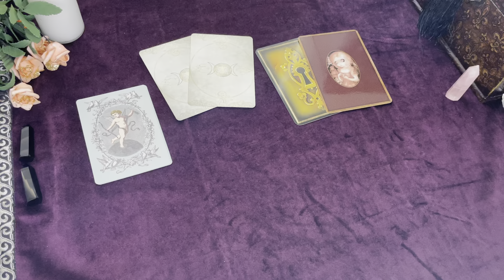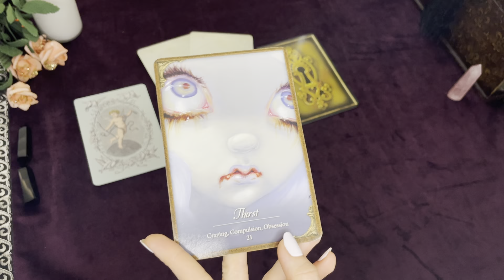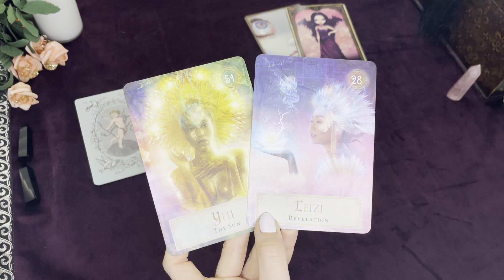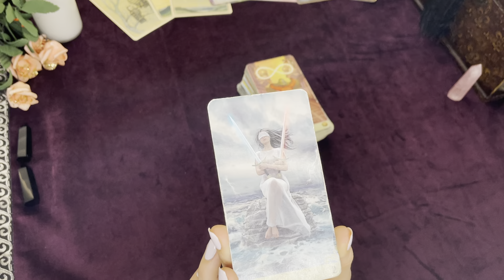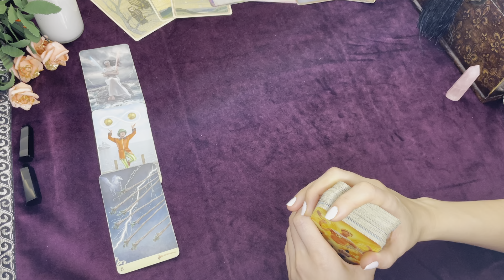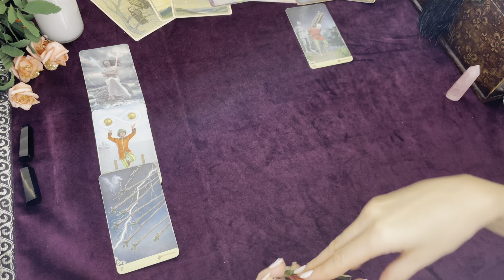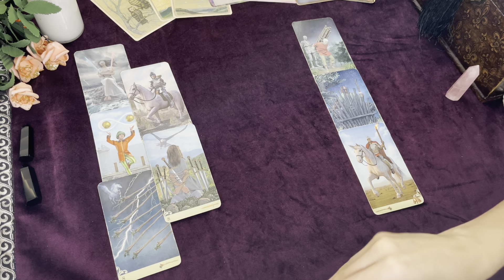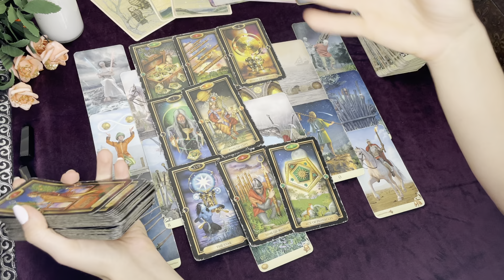🌹 PISCES ♓️ Shocking Breakthrough | July Tarot Reading 2021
Hi there Pisces! This is your July Tarot Reading. I sure do hope this tarot reading resonates for you currently during the month of July 2021, and if not, keep in mind you can check other placements or previous and future tarot readings for more or different information. Sometimes this energy can play out--even a year later!

Below you will find some of my favorite tarot and oracle card decks I used for this specific oracle and tarot reading:

Tarot Cards

Scorpio Spy Wish List

Thank you to all the lovely spies that have sent me oracle and tarot decks! I continue to use them for our readings and investigations :) I hope you enjoy them as much as I do.

I am grateful for all your continued support

Love,
Scorpio Spy

Scorpio Sun, Mercury, Pluto -- 8th House
Sun Trine ASC
Sun Conjunct Pluto
Moon Leo
Venus Sagittarius